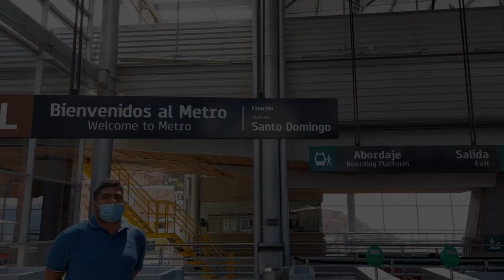UN PARAÍSO NATURAL🍃Así es Chorro Clarín- En ARVÍ🇨🇴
CHORRO CLARÍN, un paraíso Natural que forma parte de las adyacencias del parque Arví... Indiscutiblemente un Lugar digno de un Video solo para él.. DISFRÚTALO Y déjame tu COMENTARIO!

🔴Si deseas apoyar mi Canal haciendo algún donativo, que me ayudará a mejorar y llevarte contenido de Calidad, puedes hacerlo a través de mi cuenta de PayPal, que te dejaré aquí abajo, estaré eternamente agradecida ⬇️